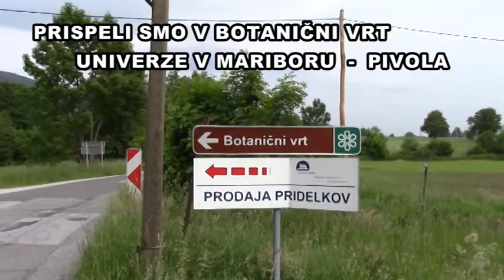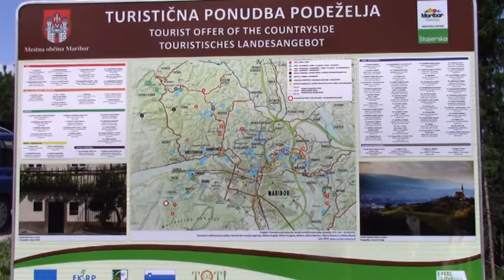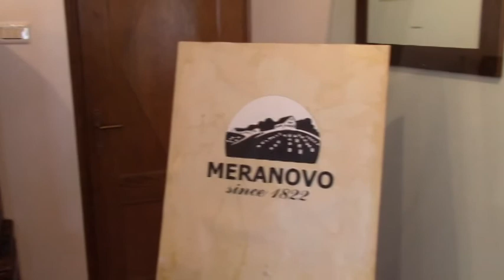18.05.2015 - IZLET ČLANOV DU ORMOŽ